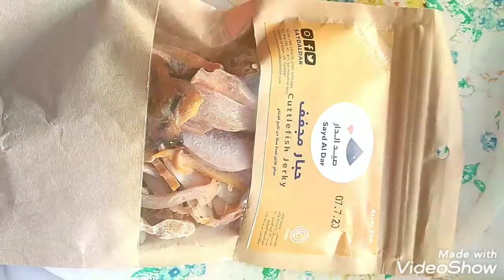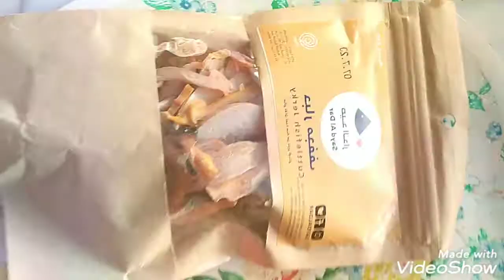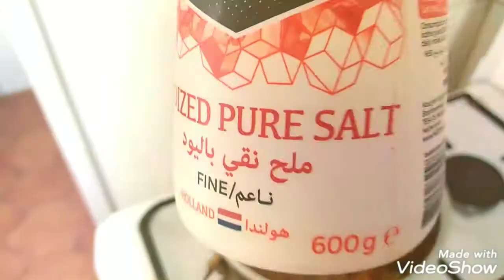How to cook Kabuli